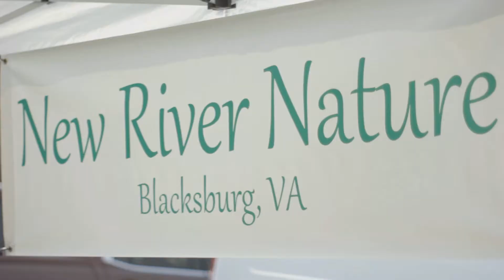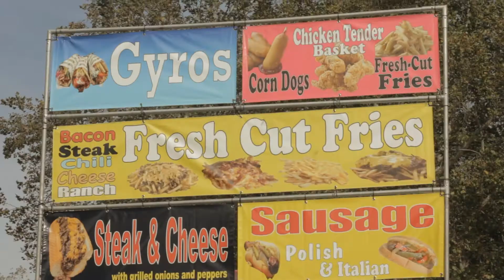21st Radford Highlanders Festival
A recap of the 21st Radford, Virginia Highlanders Festival. Love coming back to Radford to film the festival!